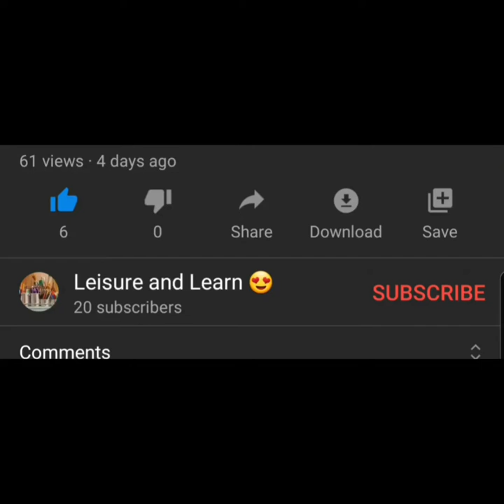Iguana as pets | Presenter Mahir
This video is for those who search  topics  for show and tell, speeches or fancy dress competitions.Since my son mahir is fond of giving presentations and participating in competitions. I have come up with a few topics and I would like to share this with you all to help your kids with the preparations.

image source:
nationalgeographic
wikipedia